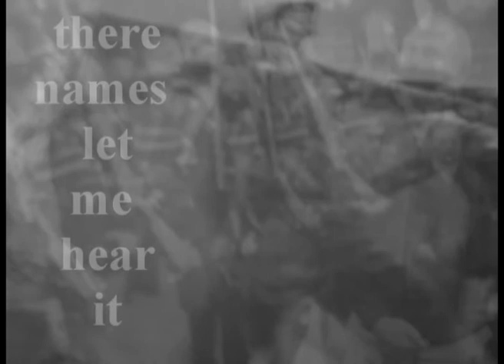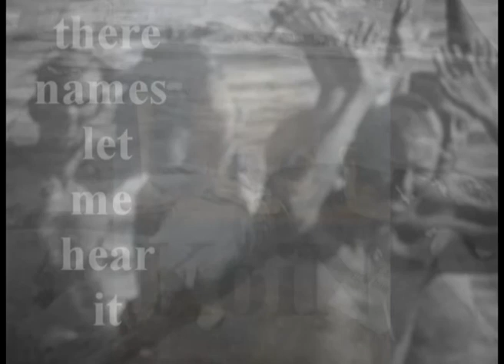KOINTREE Woodbine Willy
Lyrics Geoffrey Anketell Studdert Kennedy.
For giving woodbine cigarettes to the injured and dying.
War Lies and packet of fags.
Democracy and the dog collar.
The curch is not a movement but a mob.
Capitalism is nothong but greed, grab, and profit-mongering.